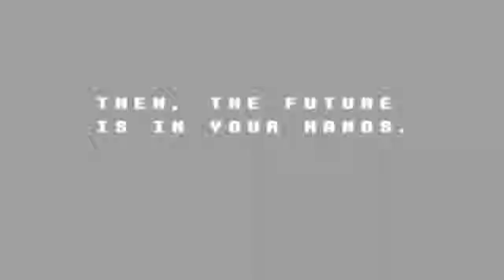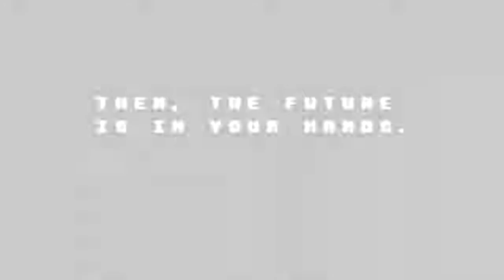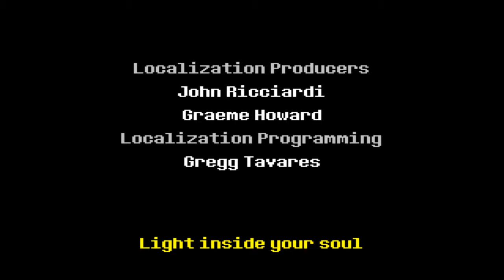Linky Plays Deltarune Chapter 1 Episode Final! -The End!-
Ho boy! this ones a long one! I finally did it, I did a full playthrough and actually stuck to it! Are you proud? Well anyways, I decided to finish the game in one last video in my Chaos Mario 64 video. If you have any suggestions on videos me let me know!